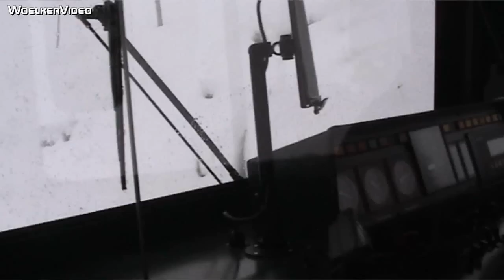Merry Christmas and Happy New Year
Frohe Weihnachten und ein glückliches Neues Jahr!

¡Feliz NAVIDAD y AÑO NUEVO para mis amigos!

Jungfraubahn (JB)

Fahrt im Führerstand / Cab Ride

Streckenlänge / Line length: 9,34 km / 5.8 mi
Spurweite / Track gauge: 1000 mm (Meterspur) / 3 ft 3 3⁄8 in
Stromsystem / Electrification: 1125 V 50 Hz ∆ / 3-phase
Maximale Neigung / Maximum incline: 250 ‰
Zahnstangensystem / Rack system: Strub

Vielen Dank an den freundlichen
Triebwagenführer.

HINWEIS:
Trotz sorgfältiger inhaltlicher Recherche wird keinerlei Haftung für die Inhalte von externen Links übernommen.
Für die verlinkten Seiten und deren Inhalte sind ausschließlich deren Betreiber verantwortlich.

NOTE:
Despite careful search no liability is accepted for the content of external links.
For the linked pages and their contents are solely responsible.

 Datum / date:                     17. Oktober / october 2009
 Ort / location:    Bahnhof / station Eigergletscher (2320 m / 7612 ft)
 Kamera / camera:                                 SONY DCR-TRV30E
 Schnitt- / Editing-Software: PINNACLE Studio plus 12